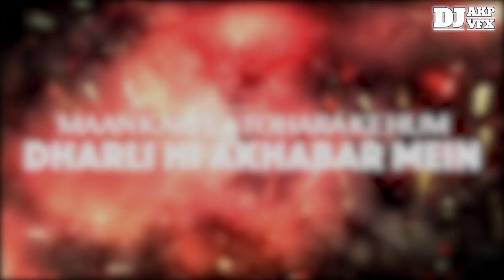SAIYAN BHAILU x SANIYA MIRZAA | NEELKAM SINGH | PAWAN SINGH | DJ AKP VFX | EDM CLUB REMIX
SAIYAN BHAILU x SANIYA MIRZA | NEELKAM SINGH | PAWAN SINGH | DJ AKP VFX | EDM CLUB REMIX |

Music Produced By DJ AKP VFX
Visuals+Art Work By:- AKP VFX

♪ Audio Credits ♪
► Album: Saiyan Bhailu / Seyan Bhailu
► Song: सेयान भइलू
► Singer: Neelkamal Singh & Anupama Yadav
► Lyrics: Nikki Nihal
► Music Director: Priyanshu Singh

♪ Audio Credits ♪
Album :- Lolly Pop Lageli
Song :- Saniya Mirja Cut Nathuniya
Shoot Props - ATM All Time Music Productions
Line Production Services - ATM Productions
Costume - Label ATM
Broadcasters & Streamers - ATM All Time Music Records
Digital Managed by – Lokdhun

pawansingh pawansinghbhojpurisonghit2023 saniyamirzacutnathuniya djedmclubmix neelkamalsingh SaiyanBhailu anupamayadav djremixSeyan Bhailu

For More Music, Videos & Entertainment -
Visit :